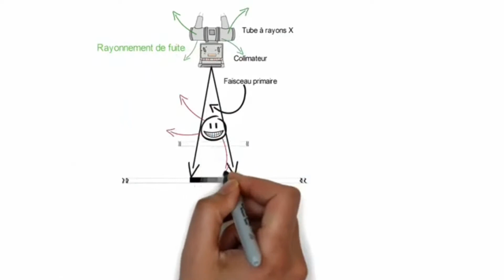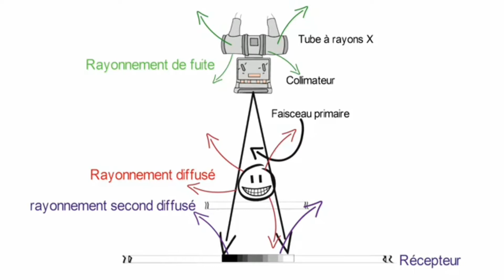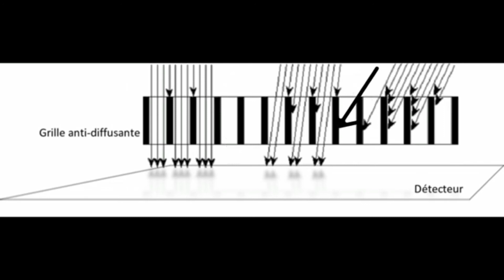les rayonnement diffusé